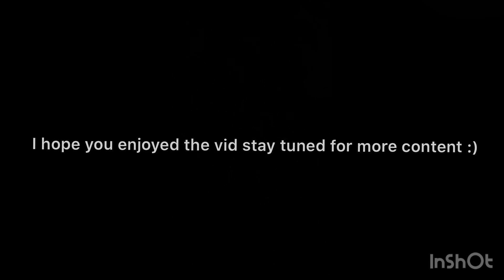Go Go Go🏎+ Slow Sense Underrated Switch Player